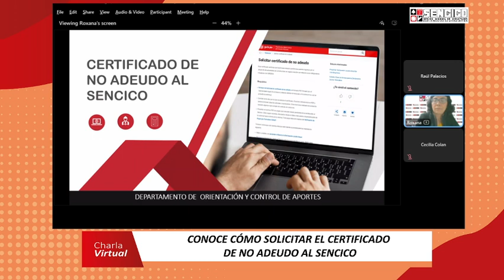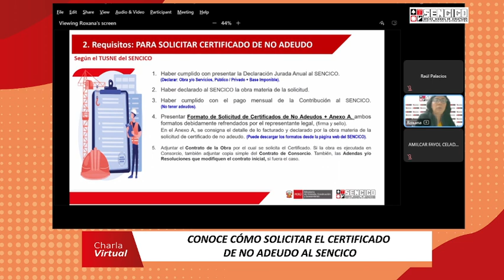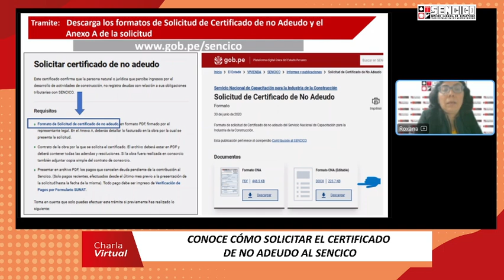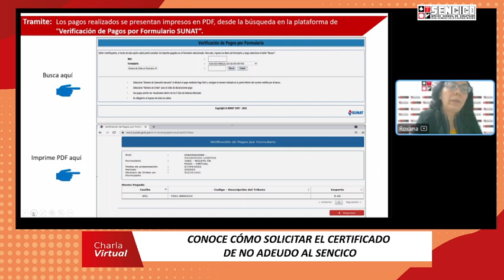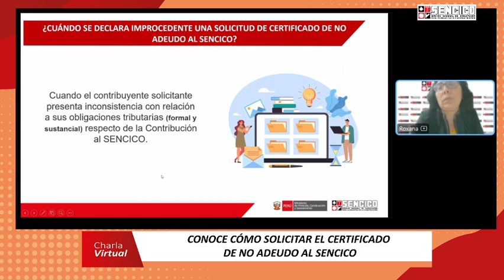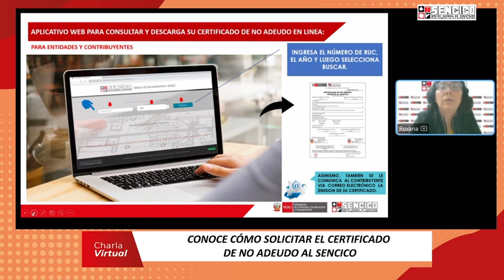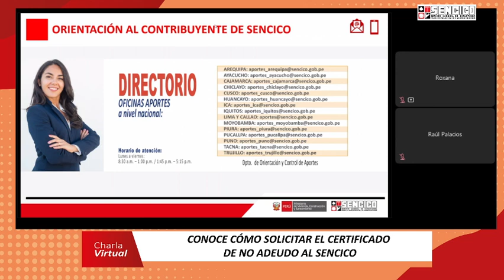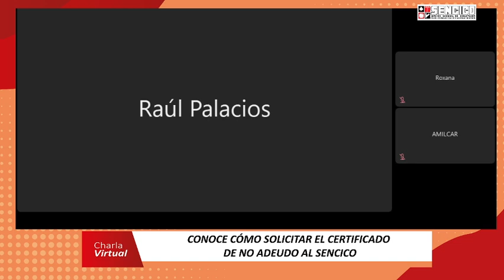SENCICO Aportes - Cómo solicitar el Certificado de No Adeudo al SENCICO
📌Conoce en nuestra charla virtual como solicitar el certificado de No adeudo al SENCICO.

🚨Escucha junto a nuestros especialistas